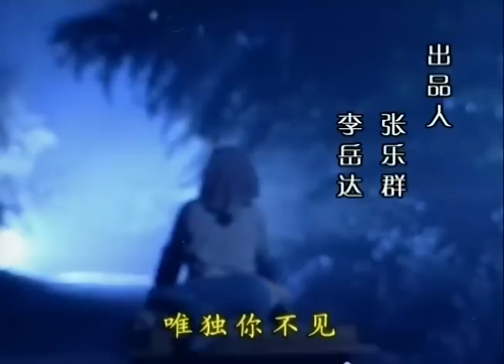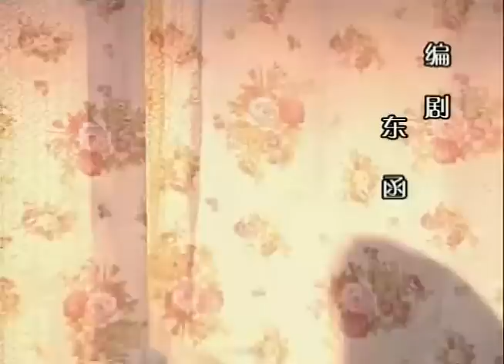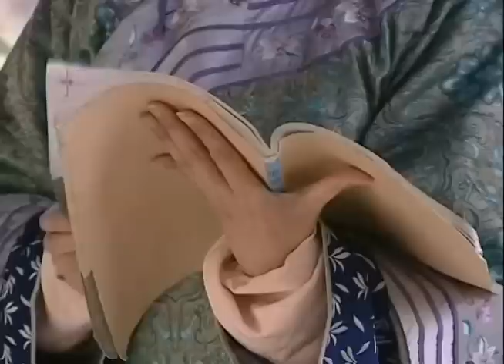【2023催淚苦情劇】帶著婆婆嫁 第15集：芳年喪夫的「如意」與婆婆相依為命，面臨前任婆婆與新婆婆之間的親情維系以及家族之間的紛爭（主演：俞小凡、劉芳、謝祖武）